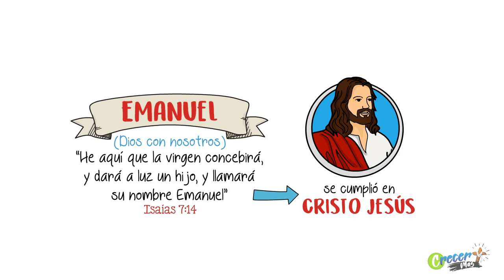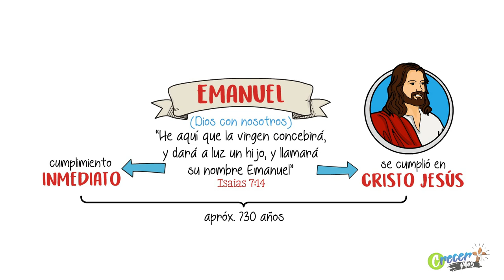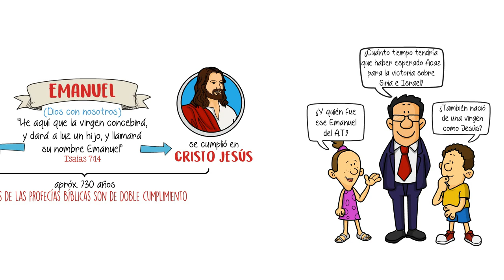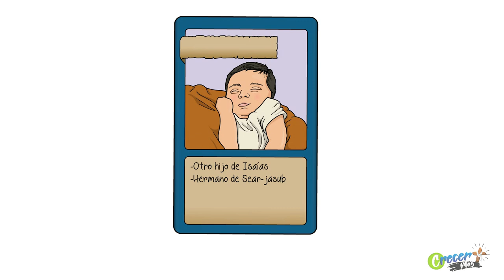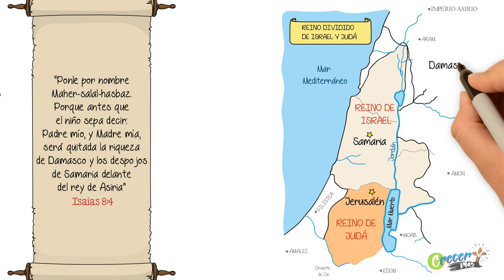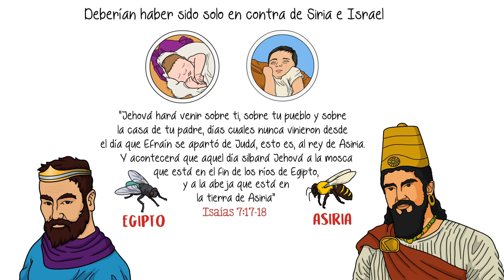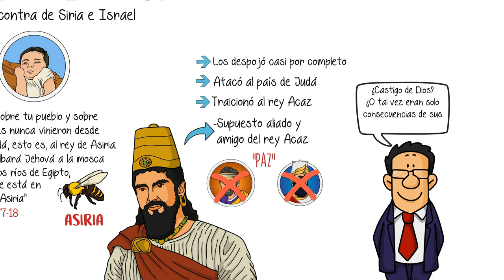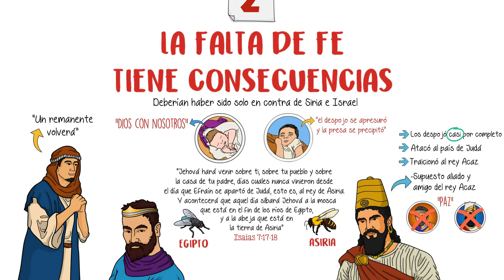Escuela Sabática LIKE | Lección 4 | Por las malas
Para el sábado 23 de Enero del 2020
1er Trimestre 2021 | Repaso de Lección 4 | Por las malas

La palabra de Dios se cumple, y eso deberíamos aprenderlo por las buenas y no por las malas como el rey Acaz. No te pierdas esta nueva lección de tu Escuela Sabática LIKE: POR LAS MALAS, la número 5 de la serie: Isaías, Consolaos Pueblo Mío. Recuerden que juntos podemos Crecer Más.